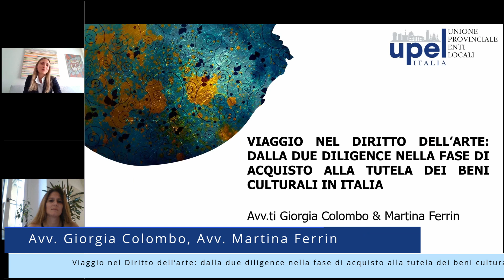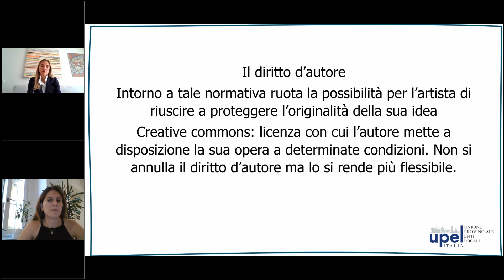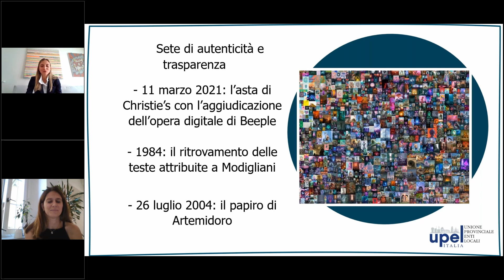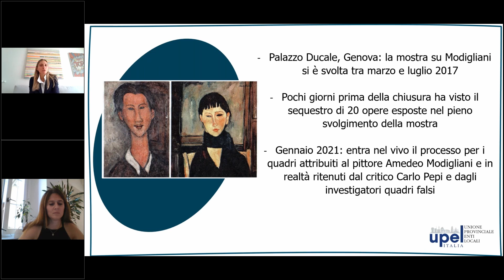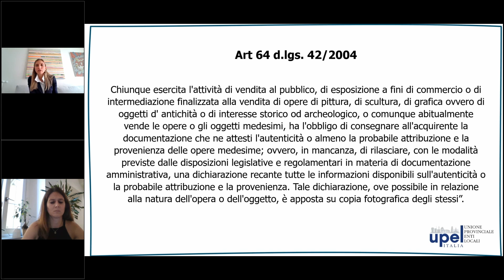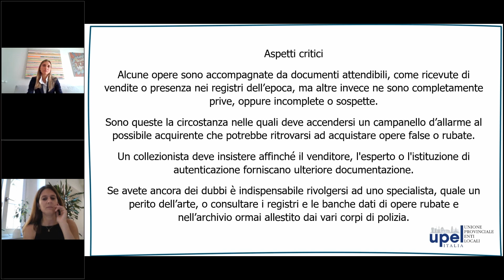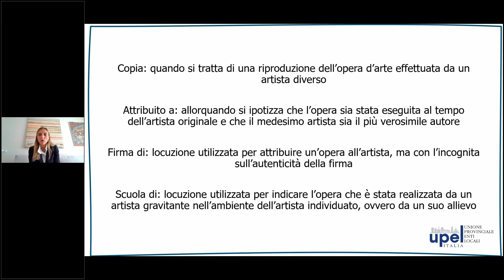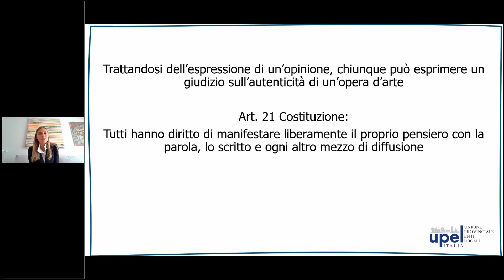11 ottobre 2023 | Viaggio nel diritto dell'arte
Webinar 11 ottobre 2023

VIAGGIO NEL DIRITTO DELL’ARTE: dalla Due Diligence nella fase di acquisto alla tutela dei Beni Culturali in Italia.

INTERVENGONO
Avv. Giorgia Colombo
Avv. Martina Ferrin